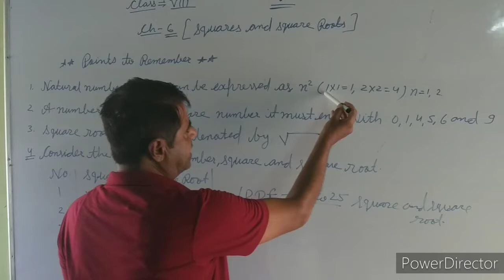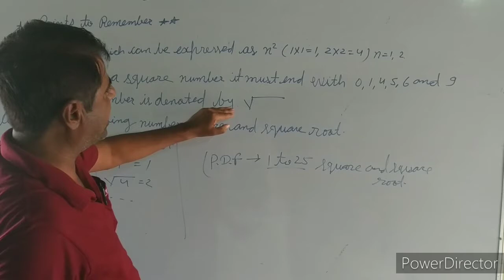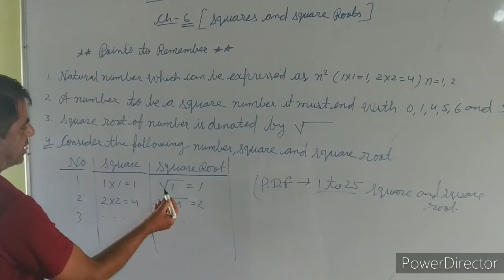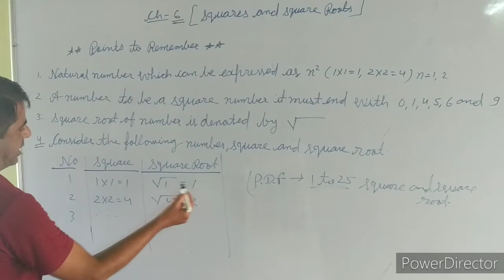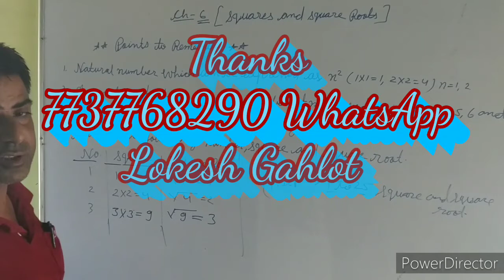class 8 math chapter -6